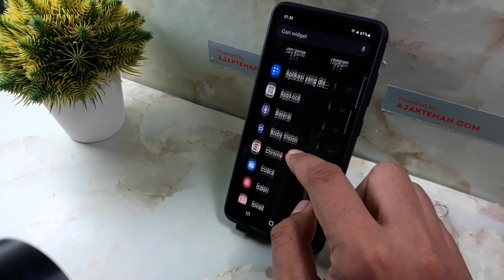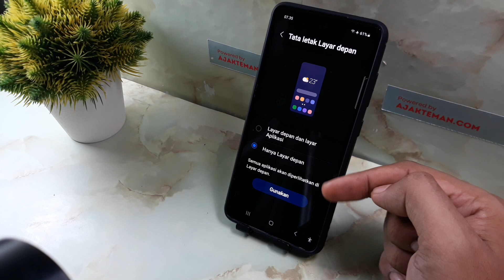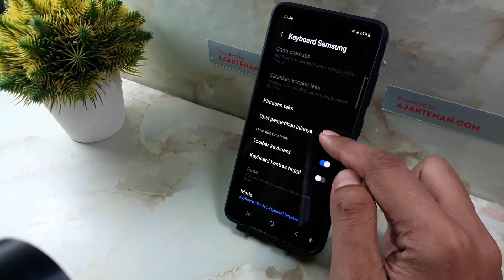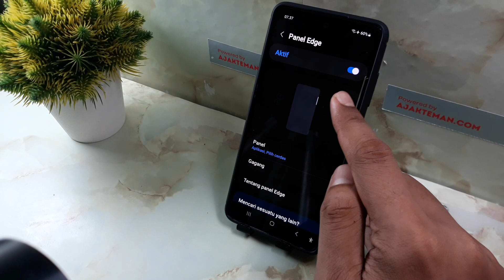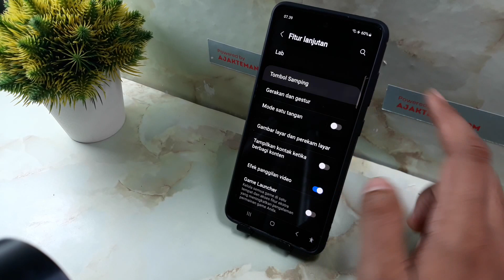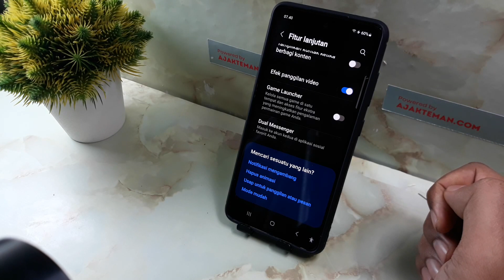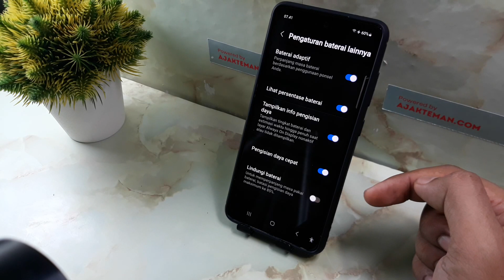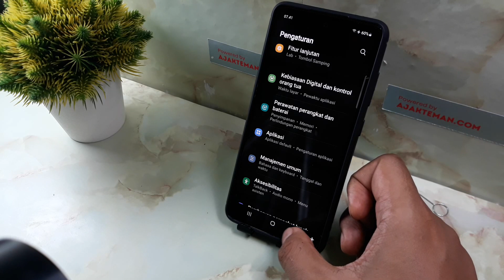Pengaturan wajib hp samsung galaxy A05, A05s